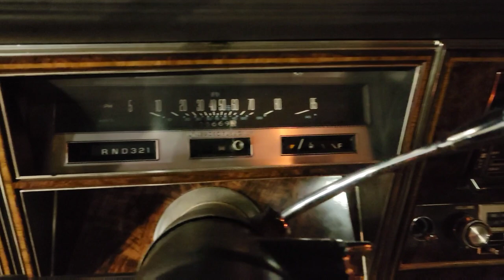we go to Michigan to check out a 1983 oldsmobile 98 regency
I went on a 5hour drive to Michigan to check out a oldsmobile 98 regency